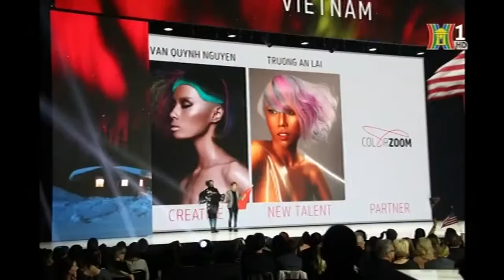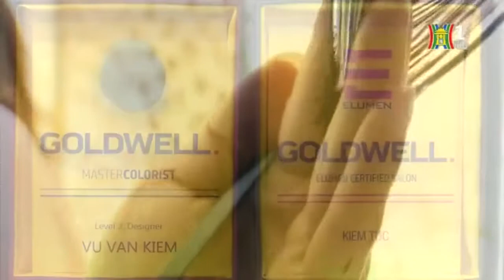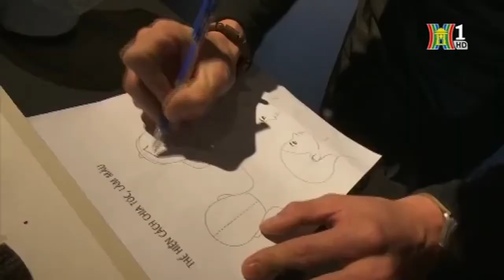NTMT Hoàng Văn Hà & NTMT Vũ Văn Kiềm - Nhóm G5 Color Zoom Vietnam